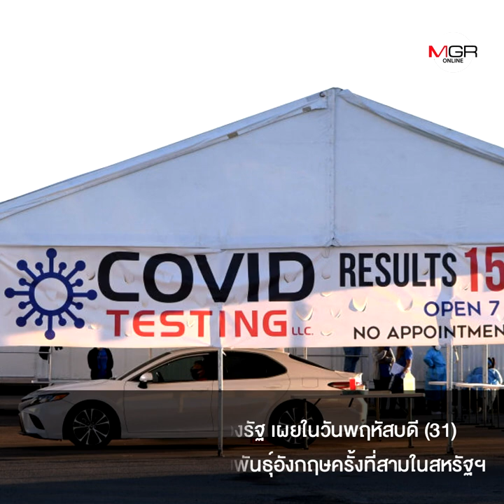ฟลอริดาแตกตื่น! พบเชื้อโควิดสายพันธุ์อังกฤษ ทั้งที่ผู้ป่วยไม่เคยเดินทาง